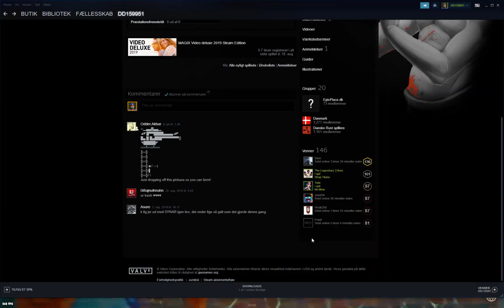Jeg kan ikke anbefale denne server [EU/DK] Phoenix Gaming 2x Biweekly Vanilla | Solo/Duo/Trio/Quad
Dette er min holdning